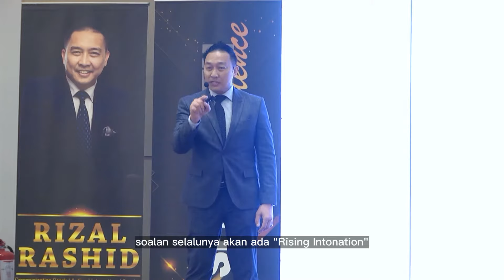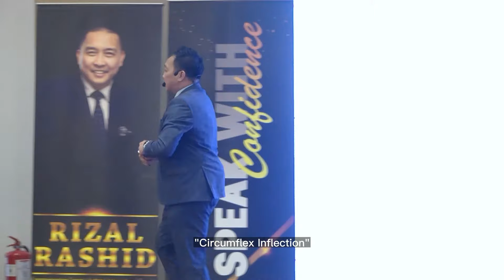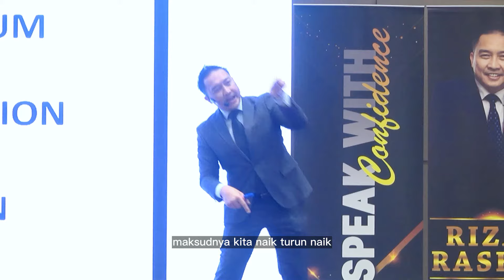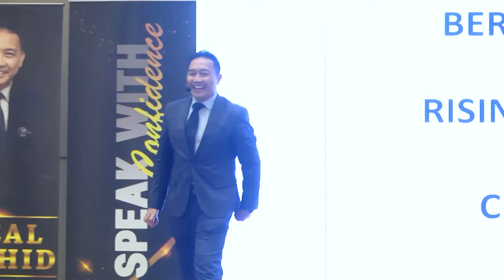Rising and Falling Intonation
Apa itu intonasi?
Intonasi adalah terutamanya masalah variasi dalam nada suara.
Intonasi juga ialah naik turunnya suara dalam bertutur.

Terdapat tiga jenis intonasi:
Falling intonation
Rising intonation
Fall-Rise intonation